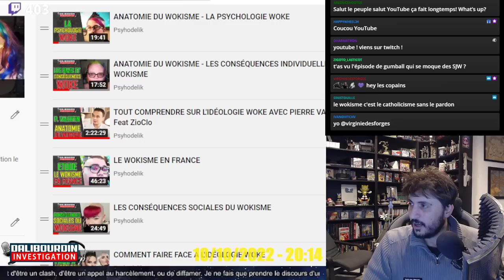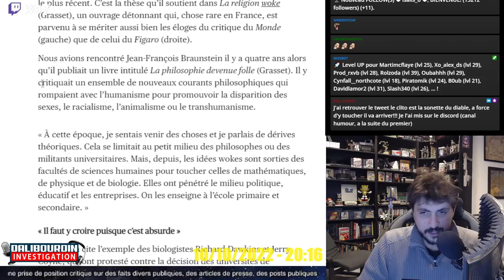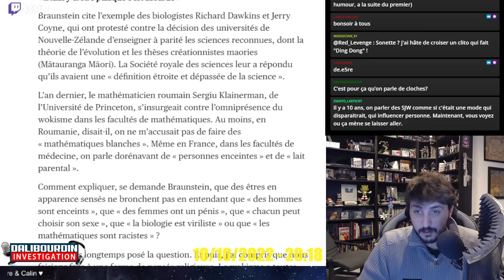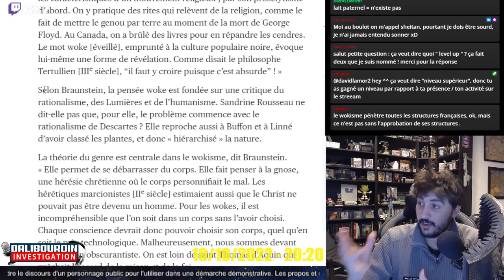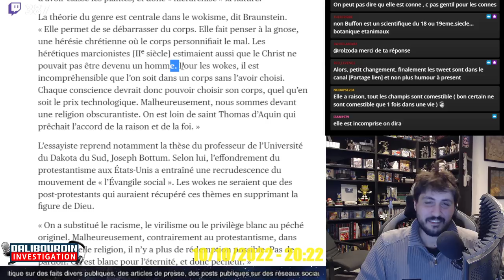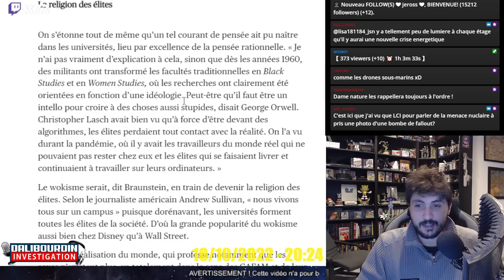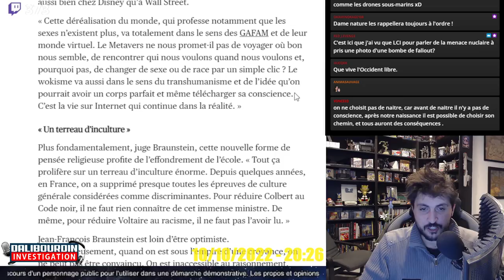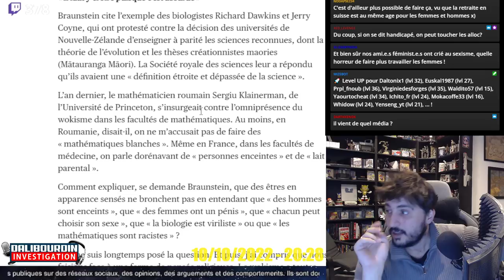LE WOKISME EST UNE RELIGION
Le Wokisme est une religion... ni plus... ni moins

00:00 - Introduction
01:15 - Anatomie du Wokisme
02:10 - L'article